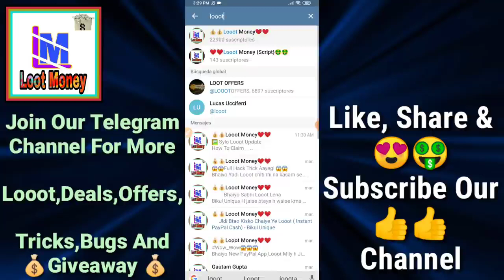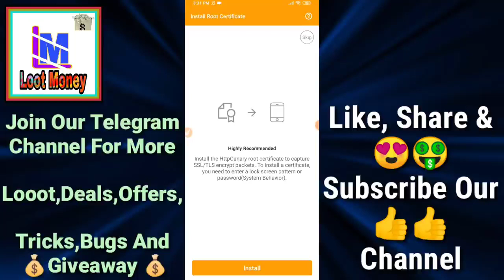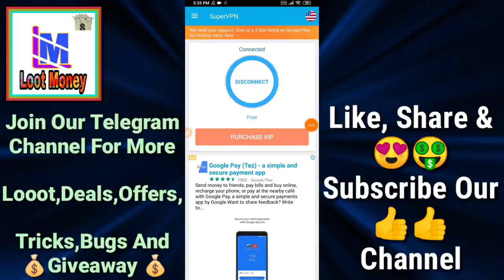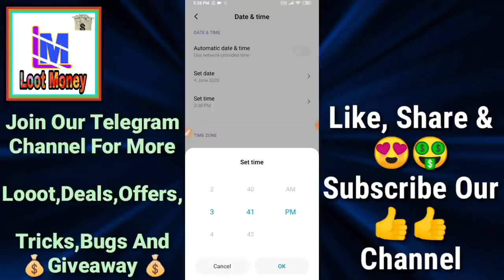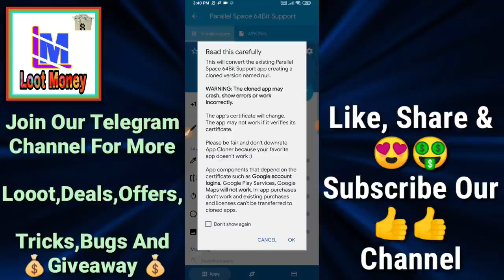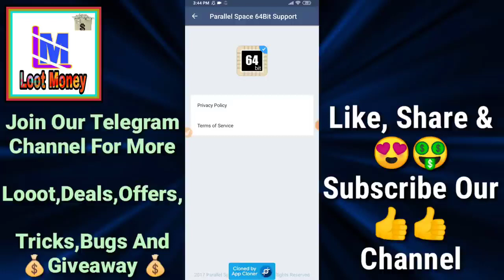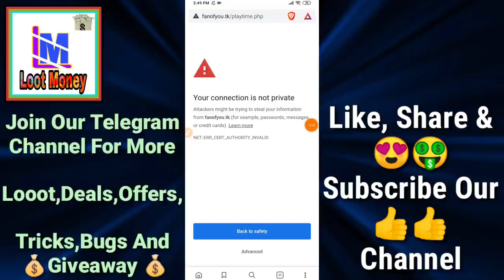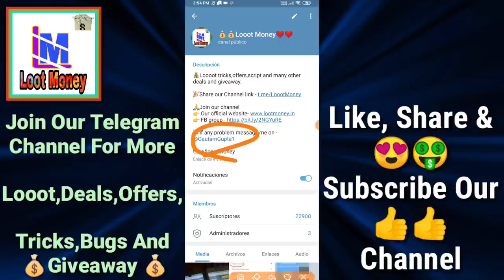😱😱 Play Time App hack Trick |||Get Unlimited PayPal Cash Instant || Loot Money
In this video I tell about 😱😱 Play Time App Trick To Get Unlimited PayPal Cash Instant || Loot Money

 Http Canary + Mod App cloner - Only Hmare Telegram Channel Pr Milegi

 Script link + Vpn - Only Hmare Telegram Channel Pr Milegi

Or Search ( @Lootmoneychannel)  ( For fastest looot  )

😱😱 Play Time App Trick To Get Unlimited PayPal Cash Instant || Loot Money